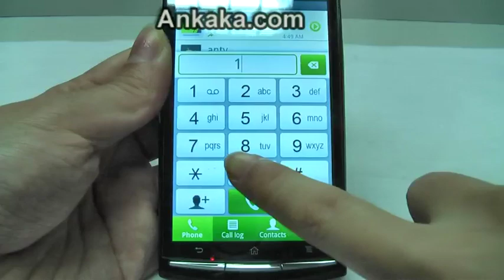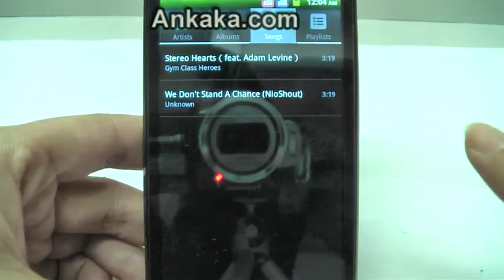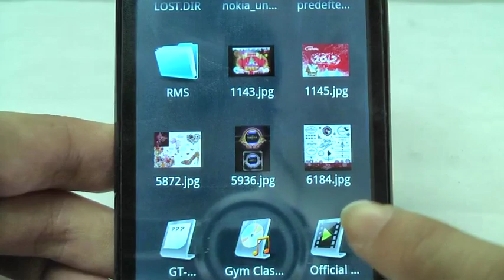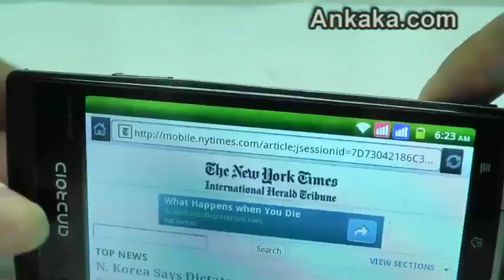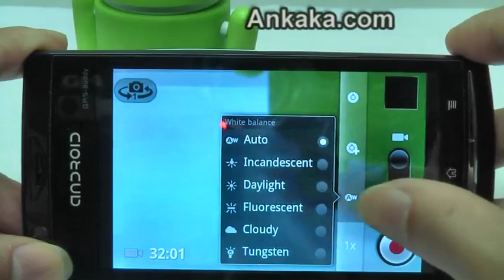Review xFone F15: Ultra-Thin, 4.1" Multi-Touch Capacitive Screen, Dual SIM, Android 2.3 Smartphone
Highlights:
Ultra-Thin, 4.1" Multi-Touch Capacitive Screen
650MHz+280MHz Dual Core CPU
Dual SIM
Quad Band
Android 2.3 Smartphone

Manufacture Specification
Band GSM 850/900/1800/1900, can be used anywhere in the world.Click here to view frequencies for all major worldwide cell phone networks.
CPU MTK6513, 650MHz+280MHz
Display Size 4.1 Inch
Screen Resolution 480x800px
Capacitive or Resistive Touch Screen  Capacitive Multi-touch Screen
Bluetooth Yes, Bluetooth 2.0
Internal Memory RAM 256MB,ROM 512MB
Support Extend Card Micro SDHC card slot (support up to 16GB)
WiFi WIFI/WAPI (802.11 b/g)
Sim  Dual Sim Card Dual Standby
Java Yes, via 3rd party Java runtimes for Android
Camera Dual Cameras, front camera: 1.3MP, back camera: 8.0MP
Audio File Format MIDI/MP3/AAC/OGG/APE/FLAC/AMR
Video File Format MP4/3GP/MOV/AVI/MKV/FLV
Image File Format JPEG/PNG/BMP/GIF
Color       Black
Dimensions/W*D*H 125x64x10mm

Notes From Ankaka Customer Service:
(*)Places to resell the "xFone F15: Ultra-Thin, 4.1" Multi-Touch Capacitive Screen, 650MHz+280MHz Dual Core CPU, WiFi, Dual SIM, Quad Band, 512M ROM+256M RAM, Android 2.3 Smartphone"
(*)Ankaka experienced QC team hand tests all stock of this "xFone F15: Ultra-Thin, 4.1" Multi-Touch Capacitive Screen, 650MHz+280MHz Dual Core CPU, WiFi, Dual SIM, Quad Band, 512M ROM+256M RAM, Android 2.3 Smartphone", unit-by-unit, to ensure the highest quality possible.
(*)Resellers and drop shippers, do you want to know more about China wholesale electronics business? Come join Ankaka community: